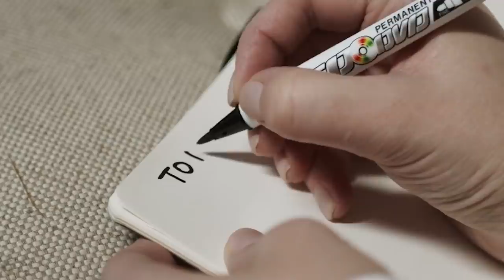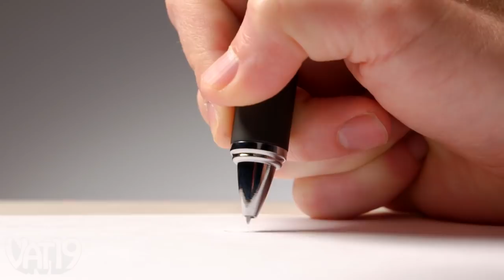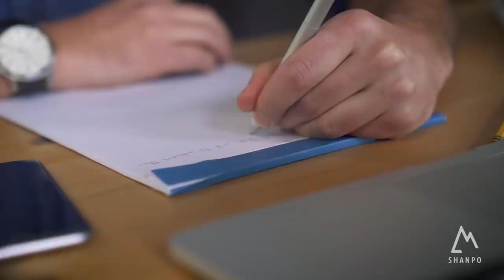7 Super Crazy & Useful Products Available On Amazon | Amazing gadgets In Telugu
7 Super Crazy & Useful Products Available On Amazon | Amazing gadgets In Telugu

Gadgets Links-

1. Electric Pen-

2. LED Cap-

3. Hoverpen-

4. Cotodama Lyrics Speaker-

5. Rocketskates

6. Olilight-

7. Tie Mags-

1. Flying Glider (Rs.349)-

2. Generic Yellow (Rs.983)-

3. Mini Pocket Drone (Rs.1,889)-

4.Drone 2.6 Ghz 6 Channel Remote Control (Rs.1,539)

5.Wembley Toys Smiley (Rs.499)

Best Helicopters on Amazon-

1.Gooyo Exceed Helicopter(Rs.619)

2. X ZINI Hand (Rs.499)

Best Drones Under 3,000

1.X ZINI HX750 Drone  (RS.1,600)

2.Jack Royal King Drone(RS.2,500)

3.shriy88 Pneumatic LED Lighting(RS.2,800)

rc helicopter

1. Gooyo Exceed Induction Flight (RS.619)

2.NVTS Toy RC Helicopter (RS.1,499)